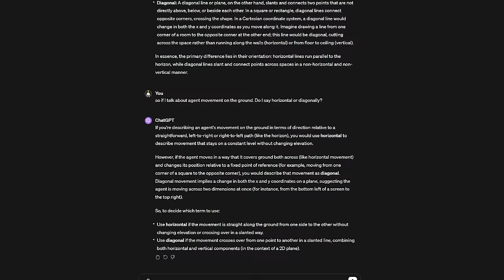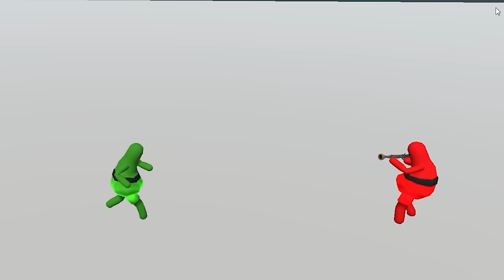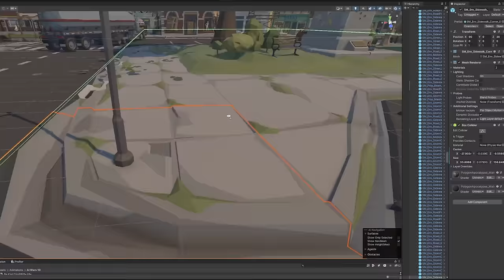I Made 10.000 A.I Fight...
Who would win?! 10.000 A.I Zombies or 10 A.I Musketeers?

Some more A.I fights! Hope you enjoy 😊

Paichit Aksornnarong - ไพจตร อกษรณรงค  สดแทแตจะให disco pop Thailand  1982

Time Codes:
0:00 – Intro
2:45 – Training the A.I
5:50 - A Small Problem
7:05 - 10 Musketeers vs 50 Zombies
7:55 - 10 Musketeers vs 10.000 Zombies
13:20 - 100 Musketeers vs 100.000 Zombies
14:30 - Roof Map